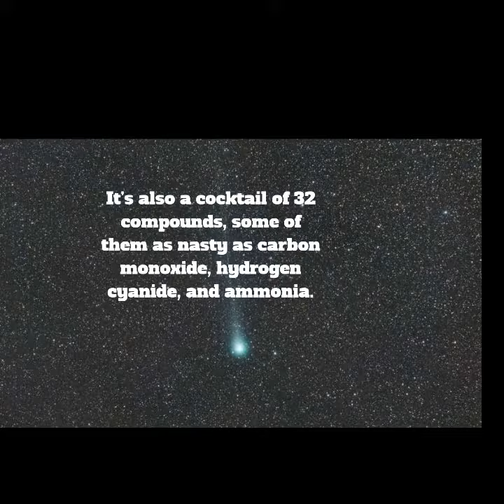Alcohol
Alcohol in space ,just watch it !!